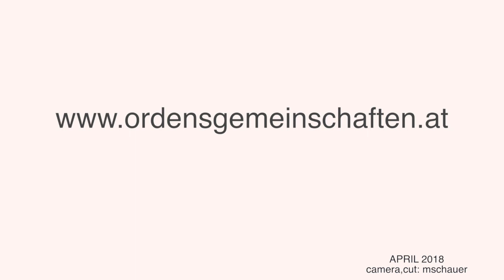Zahlen sind wie sie sind. Pressegespräch Statistiken der Orden 2018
[Wien, 5. April 2018] In einem Pressegespräch am 5. April 2018 im Büro der Ordensgemeinschaften in Wien haben die Präsidentin Sr. Beatrix Mayrhofer  und der Vorsitzende Abt em. Christian Haidinger  die Zahlen und Statistiken der Orden vorgestellt. Die Entwicklung ist bei den Frauen- und Männerorden unterschiedlich. Sr. Mayrhofer fordert die Mindestsicherung für Ordensschwestern, "die viel augebaut haben".